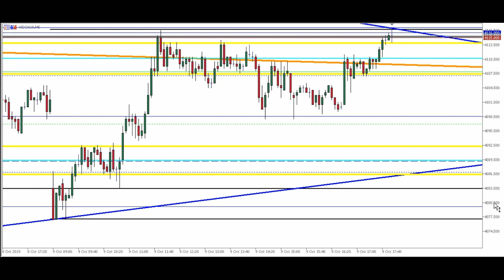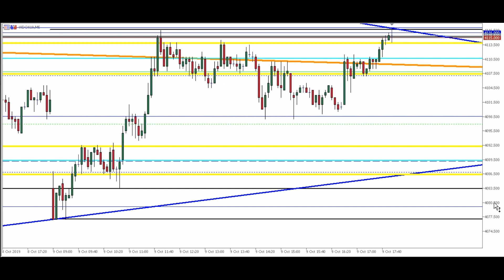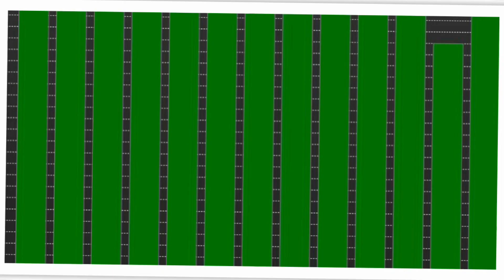Estudos de Mercado para o EAD dia 10/10 - MINI ÍNDICE e DÓLAR (DAY TRADE e Scalping) Price Action